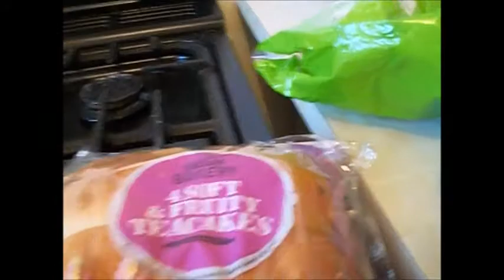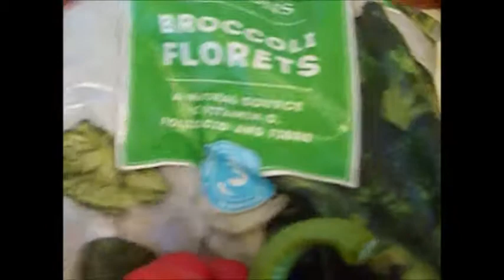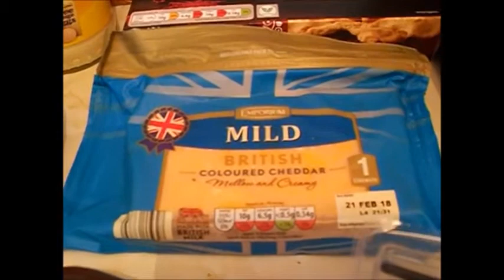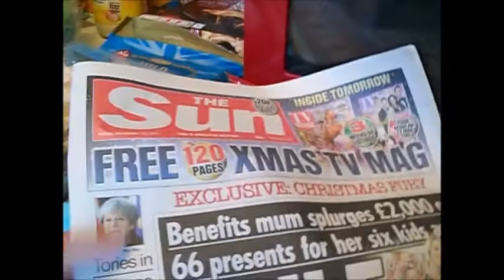Aldi Haul slimming world friendly Dec 15th 2017